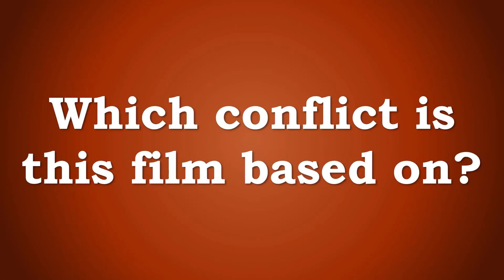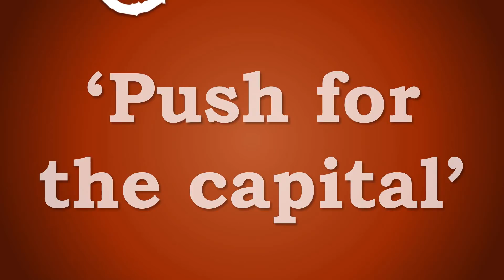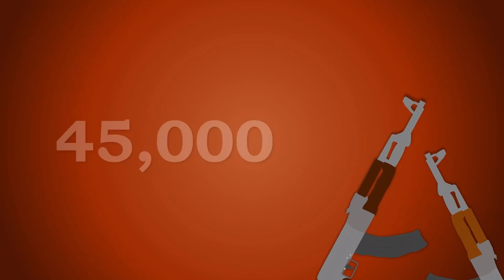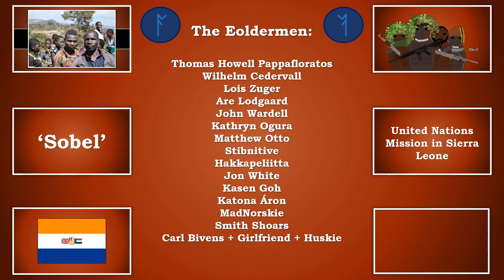The Real History Behind 'Beasts of No Nation' | Sierra Leone Civil War 1991-2002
Sierra Leone is a small country in West Africa whose civil war lasting from 1991 pit the Revolutionary United Front against the Sierra Leone Army (at times), Kamajors and peace-keeping forces. The 2015 film Beasts of No Nation does not specify in which country it takes place though the scenarios presented for the young protagonist Agu do make it likely it's based on the Sierra Leone Civil War.